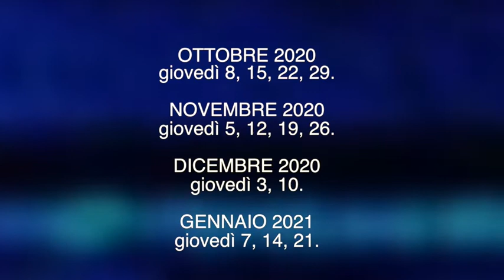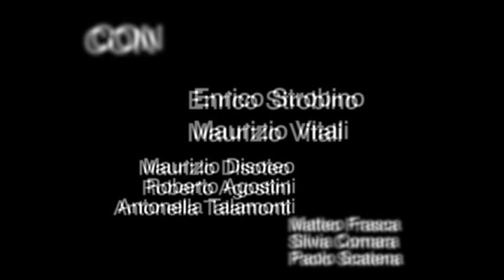IL paesaggio sonoro come teatro educativo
Seminari di formazione on line a cura di Enrico Strobino e Maurizio Vitali, con Roberto Agostini, Antonella Talamonti, Silvia Cornara, Matteo Frasca, Maurizio Disoteo, Paolo Scatena.